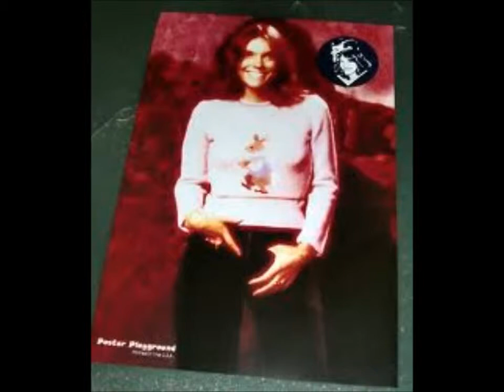The Carpenters - Only Yesterday / HQ 1975 Horiaon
Released March 14, 1975 / * Format 7" single / * Recorded January 1975 / * Genre Pop / * Length 4:10 / * Label A&M
1677 / * Songwriter(s) Richard Carpenter John Bettis / * Producer(s) Richard Carpenter

The  Carpenters singles chronology
"Santa Claus Is Comin' to Town" (1974) / "Only Yesterday" (1975)  / "Solitaire" (1975)

Personnel
Karen Carpenter - lead and backing vocals
Richard Carpenter - backing vocals, piano, Wurlitzer electric piano, Fender Rhodes electric piano, orchestration
Joe Osborn - bass guitar
Tony Peluso - guitar
Jim Gordon - drums
Bob Messenger - tenor saxophone
Earle Dumler - oboe
Uncredited - percussion

"Only Yesterday" is a song recorded by the Carpenters. Released on March 14, 1975, the song was composed by Richard Carpenter and John Bettis. "Only Yesterday" peaked at number four on the Billboard Hot 100 and number one on the Adult Contemporary (AC) charts, The Carpenters' eleventh number one on that chart.     The song was The Carpenters' last top-ten single on the Billboard Hot 100—though they would have nine more top-ten singles on the AC charts, ending with AC number seven Make Believe It's Your First Time, a few months after Karen's death in 1983.
The music video features some footage of Karen and Richard at work in the studio. After Karen sang the line, "the promise of morning light", it faded from the studio to a fountain in Huntington Library Gardens in San Marino, California. It then featured some footage of a Japanese bridge.